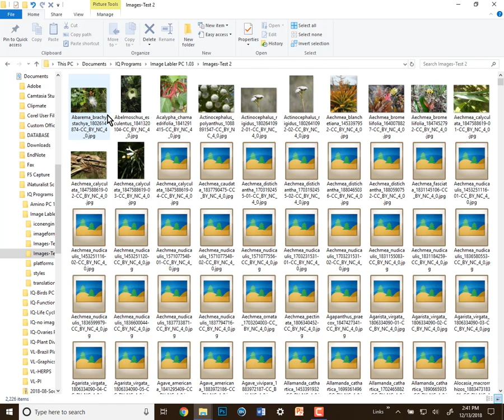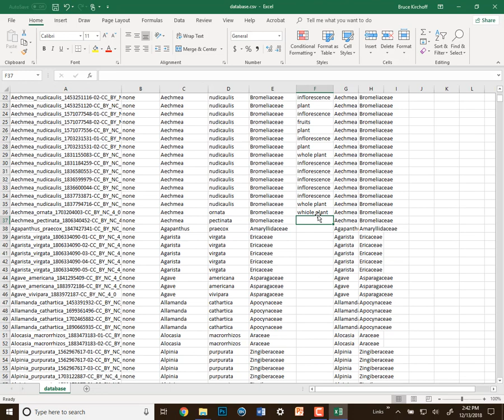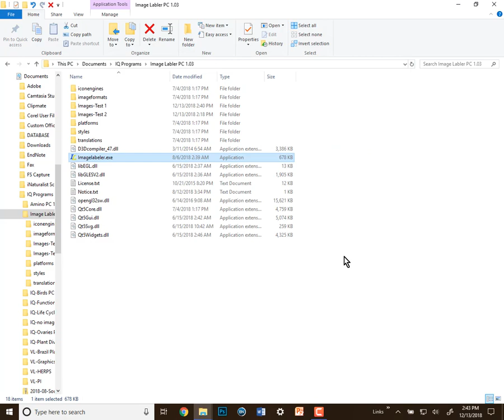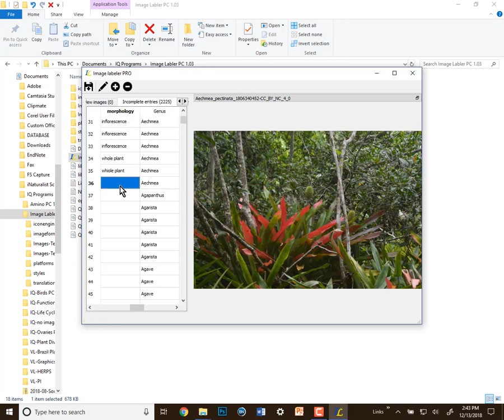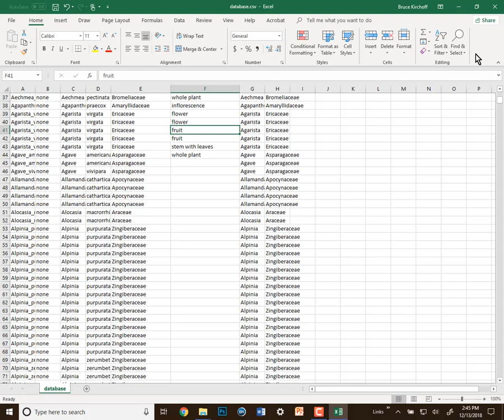Image Labeler for use with VL programs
Learn how to use Image Labeler to label images for use in the VL (Visual Learning) programs. The VL programs use images that have a hierarchy of labels. The video show you how to open an existing database and populate blank fields.